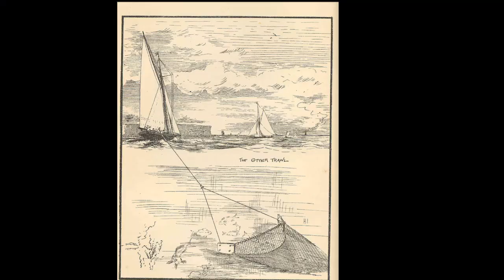Facts: The John Dory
Quick facts about this thin and stealthy fish! The John Dory (St. Pierre, Peter's fish, Zeus faber, doorkeeper's fish). John Dory facts!

By American Museum of Natural History